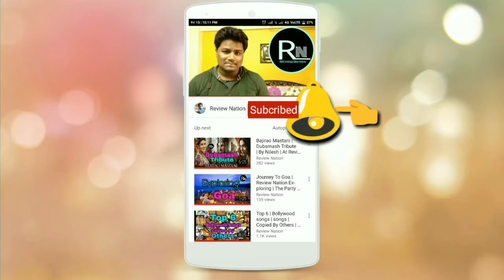Tiger Zinda Hai (non-spoiler) Reviews | Salman Khan | Katrina Kaif | by Nilesh | Review Nation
Following is the review of the block buster of this year Tiger Zinda Ha in our style hope you agree  with our reviews please tell us in the comments section below.

The images and videos used in this video do not belong to me they are used only for entertainment